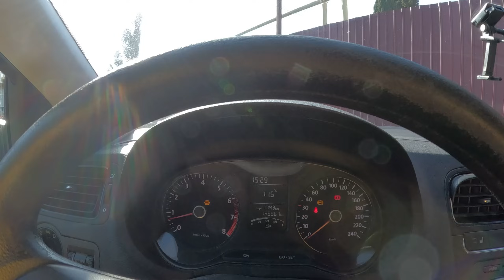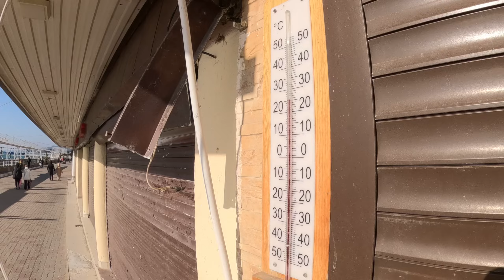Воздух +25! Жара! Центральная набережная и пляж! Лазаревское 09.03.2024.🌴ЛАЗАРЕВСКОЕ СЕГОДНЯ🌴СОЧИ.